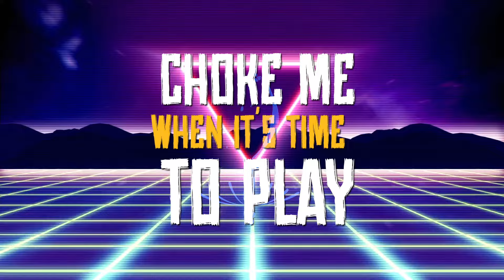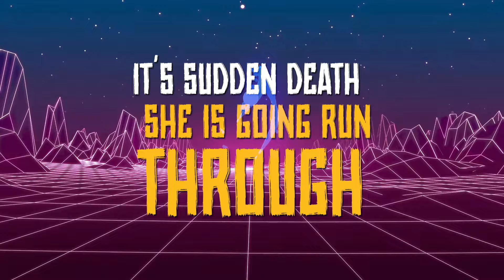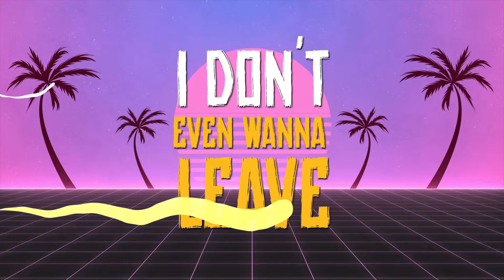Lover/Boy - Sextape Lyric Video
Track Designed by GoodJohnProductions.